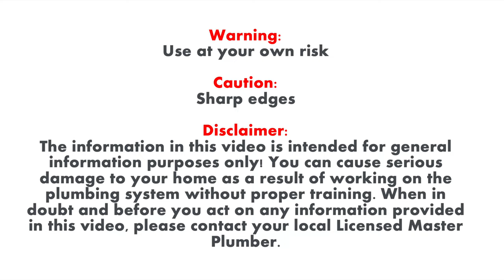Dishwasher Not Filling With Water? Replace Water Intel Valve Easily.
Is your dishwasher not filling with water or filling when it's not in use? The issue could be a faulty water inlet valve. In this video, we’ll show you how to check and fix the problem easily, so your dishwasher runs smoothly again.  Replacing one is not very difficult. This video provides step-by-step instructions for replacing the water inlet valve on KitchenAid Superba Dishwasher Model KUDS01DJSP1. Valve part# WP8531669.
Whirlpool/KitchenAid/Maytag should be the similar way.